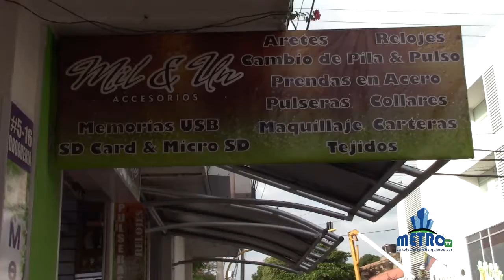MIL Y UN ACCESORIOS EMPRENDIMIENTO EN VILLA DEL ROSARIO